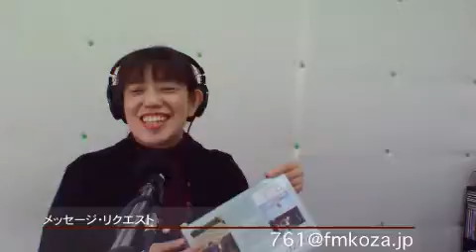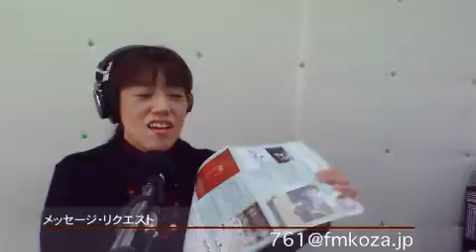みーすーの美らトーク@170202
みーすーの美らトーク@170202 - Captured Live on Ustream